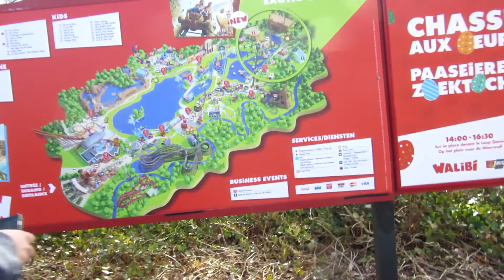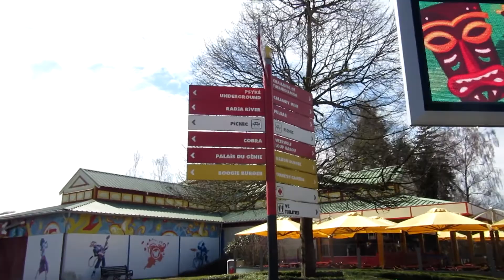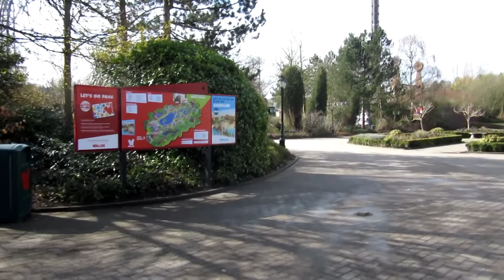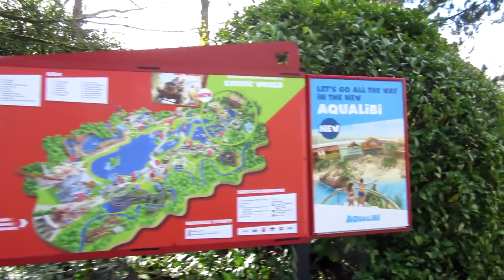Wandelen in een leeg Walibi Belgium!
Dit is een stuk uit mijn grote XL-VLOG van de persopening van Walibi Belgium! Die video kan je hier bekijken:

Altijd al van gedroomd om in een leeg pretpark zonder bezoekers rond te lopen? In deze video kan dat! In deze video wandel ik vanaf het ingangsgebied tot naar Tiki Waka!

Yow mensen, ik ben Trioxo (ook wel bekend als Niels) en ik ben een pretpark- en kermisvlogger op YouTube! Ik wou heel graag mijn grote passie voor attractie's delen met iedereen, daarom besloot ik om er video's over te gaan maken! Ik hou van muziek, muurklimmen, en dus vooral attracties! Het liefst bezoek ik pretparken maar een kermis is ook fantastisch leuk! Mijn favoriete pretpark en ook mijn homepark is Walibi Belgium. Dit is ook mijn favoriete park om video's over te maken!

Bedankt om te kijken en veel plezier op mijn kanaal!!!

Intro en outro creator : Admj707